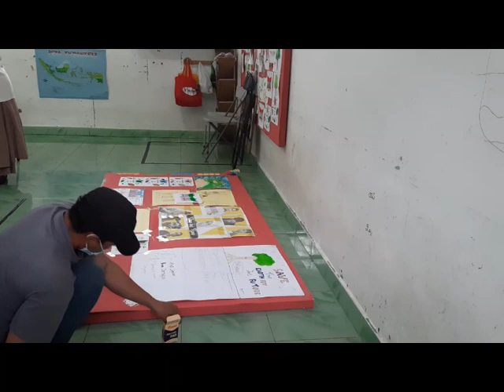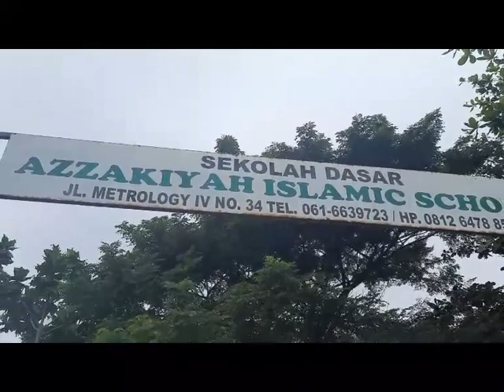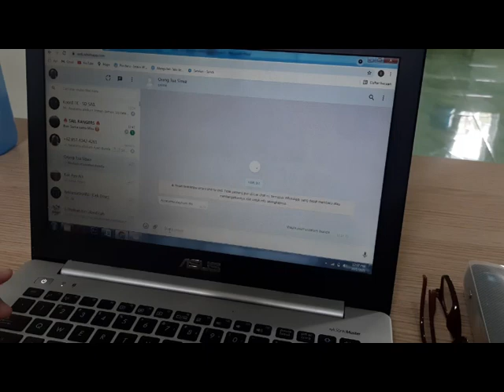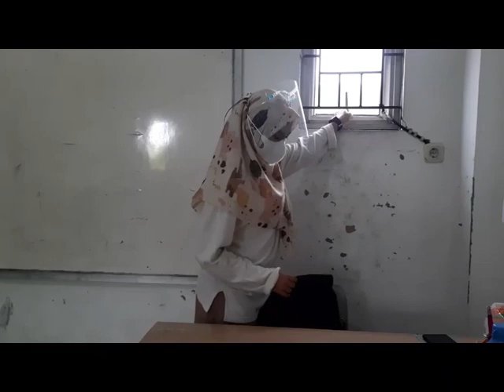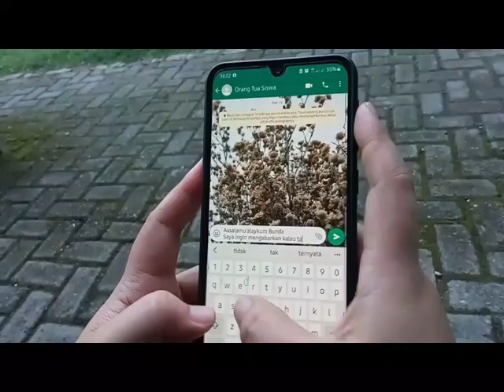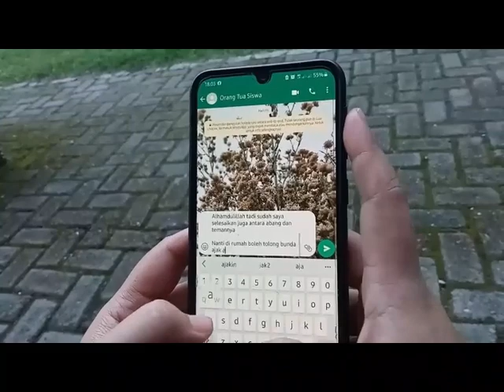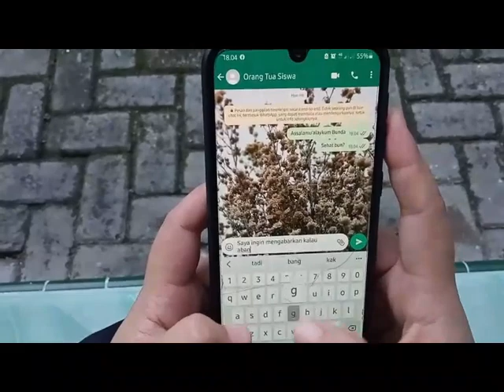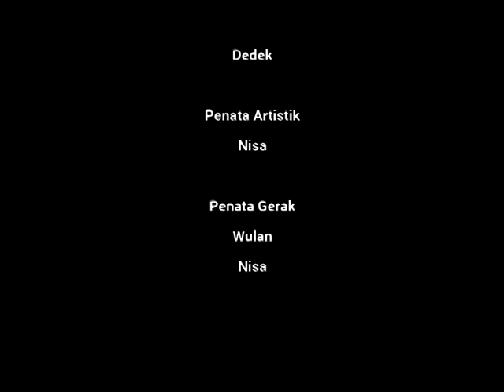Ranger Competition "Be a SAIL Rangers" KELOMPOK 3